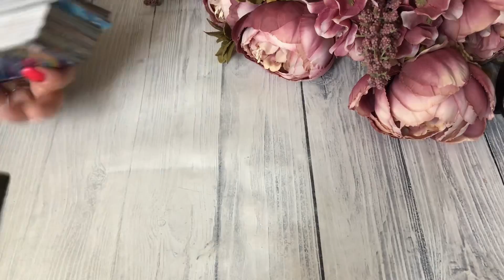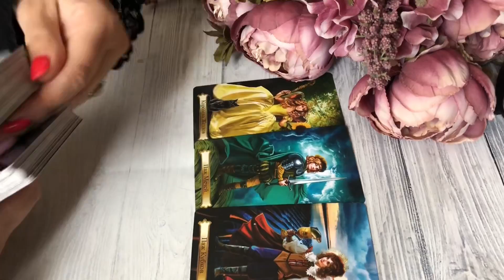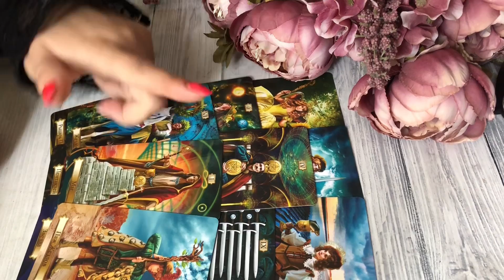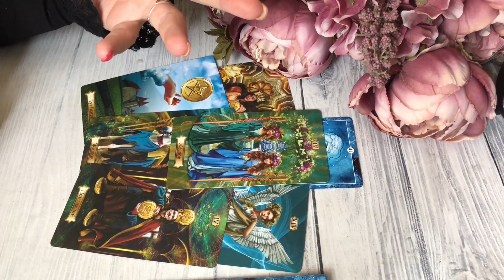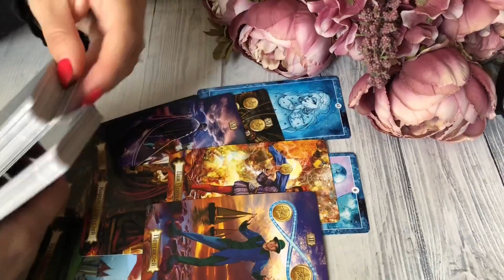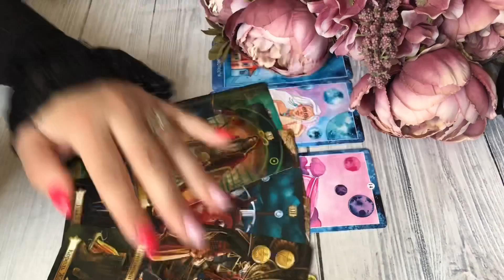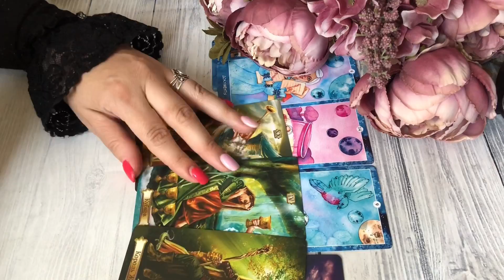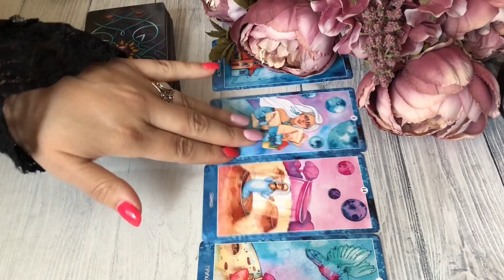Какие перемены вас ожидают, но вы об этом еще не знаете